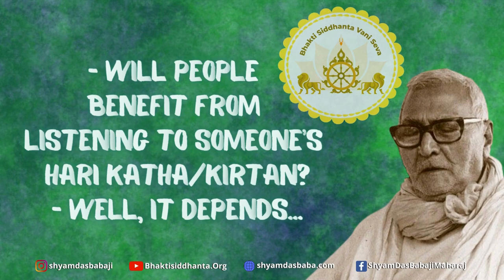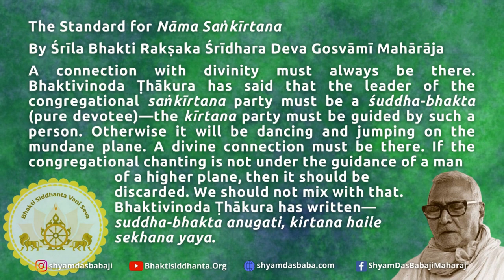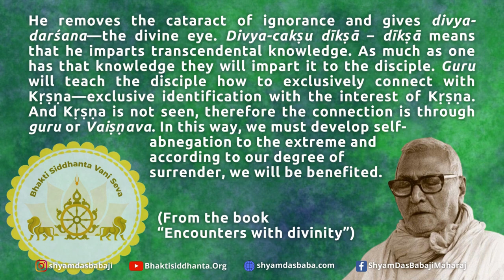The leader of the congregational saṅkīrtana party must be a śuddha-bhakta (pure devotee)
The Standard for Nama Sankirtana

 By Srila Bhakti Rakhsak Sridhar Dev Gosvami Maharaj

A connection with divinity must always be there. Bhaktivinoda Thakura has said that the leader of the congregational sankirtana party must be a suddha-bhakta (pure devotee)—the kirtana party must be guided by such a person. Otherwise it will be dancing and jumping on the mundane plane. A divine connection must be there. If the congregational chanting is not under the guidance of a man of a higher plane, then it should be discarded. We should not mix with that. Bhaktivinoda Thakura has written—suddha-bhakta anugati, kirtana haile sekhana yaya. If it is under the guidance of a suddha-bhakta, then we may attend that function, otherwise not. There will be nama-aparadha—offences committed against the Holy Name. We should not participate there. It will be namaksara—only the sound of the Name will be there, but the inner realization is missing and that is the main thing. What sort of vibration is being created? That is all-important. We do not care for the sweet tone nor the expertise in the pronunciation. We must try to improve the quality. So there must be a connection with the divine, a connection with a descending agent. One who has the eye can percieve that connection. Om ajnana timirandhasya jnananjana salakaya. Our own realization will be the guarantee, our own knowledge. That perception is given by Gurudeva. He removes the cataract of ignorance and gives divya-darsana—the divine eye. Divya-caksu diksa – diksa means that he imparts transcendental knowledge. As much as one has that knowledge they will impart it to the disciple. Guru will teach the disciple how to exclusively connect with Krsna—exclusive identification with the interest of Krsna. And Krsna is not seen, therefore the connection is through guru or Vaishava. In this way, we must develope self-abnegation to the extreme and according to our degree of surrender, we will be benefited.

(From the book “Encounters with divinity”)